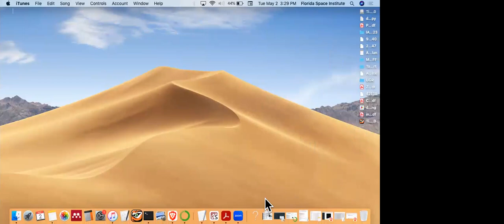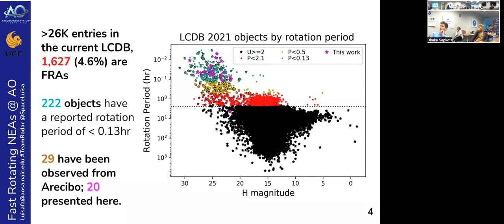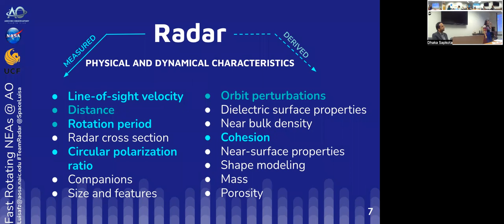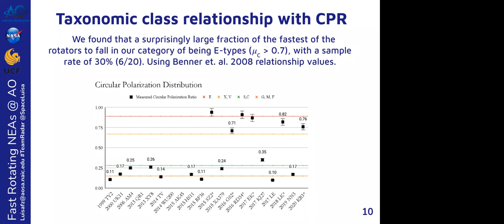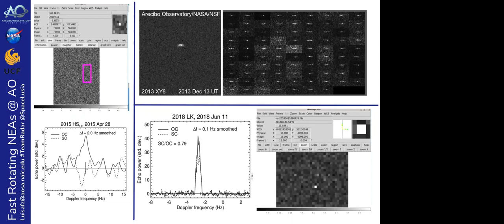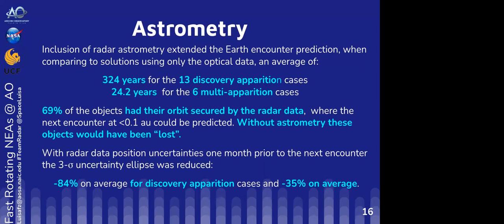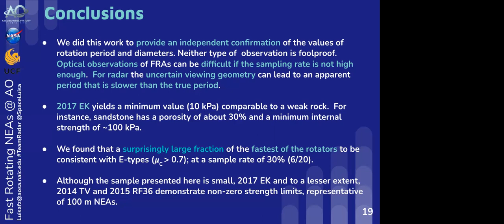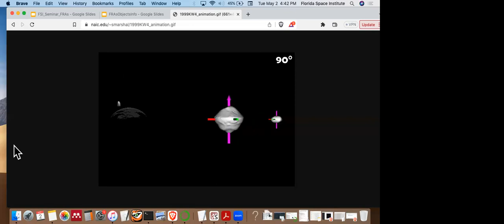The Fastest Rotators: Near Earth Asteroids Observed with the Arecibo Planetary Radar System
FSI Seminar Series 05/02/2023
Presenter: Luisa Fernanda/FSI-UCF
Abstract:
Fast rotating asteroids ,FRAs, are considered to be small bodies having a rotation period, P, faster than the spin barrier of about 2.4 hours, starting at diameters ,D, of less than 300 m. We selected the fastest 20 Arecibo radar-observed targets with P less than 0.13 hr ,∼ 8 min,. Some key measurements and calculations obtained from radar observations include: the rotation period, the circular polarization ratio, the radar albedo, astrometry, and ,with enough signal-to-noise ratio, delay-Doppler images of the object. Taking advantage of the radar-derived rotation periods and diameters available, we compared these rotation periods with values from the Light Curve Data Base, finding a few cases where these two differ by several orders of magnitude. In such instances we take shorter period as the preferred value, and discuss the possible reasons for disagreement. The apparent rotation period indicated by the bandwidth can appear slower than the object’s true rotation, but not faster, providing an upper limit to the true rotation period. Asteroid cohesion required to prevent rotational disruption depends on rotation rate, composition and diameter; we performed calculations for the cohesion,k, via the Drucker-Prager,D-P, cohesion criterion. Most of these objects need a few to a few-hundred Pascals for k; however three cases stand out: 2014 TV,  2015 RF36 and 2017 EK, needing a k of 4.2, 4.4, and 10.2 kPa, respectively. These are comparable to very weak Earth rocks, and are larger than previously reported values for NEAs. The loss of Arecibo, in a time where we have a continually growing number of discovered objects to categorize, puts the planetary defense community at a great disadvantage in successfully mitigating a collision event.